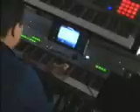Herbert & Friends Bubbles, Bangles And Beads